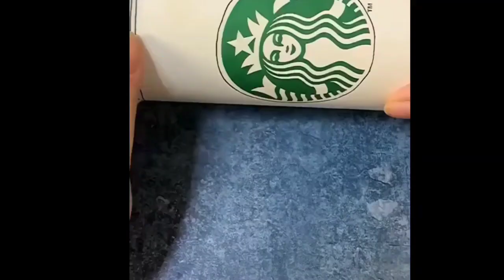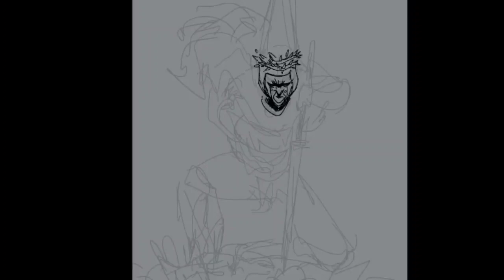Art Of Instagram || We InstaGramer